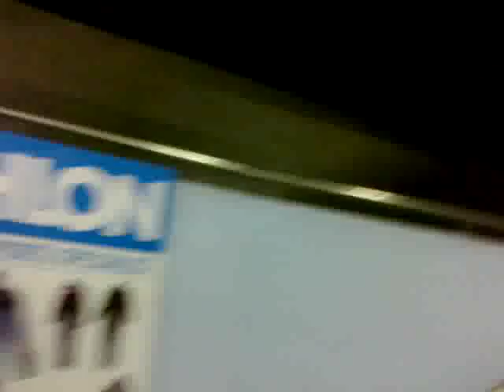Bukarest subway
A subway/metro station in Bucharest. I was there in april -11 to shoot a comercial.